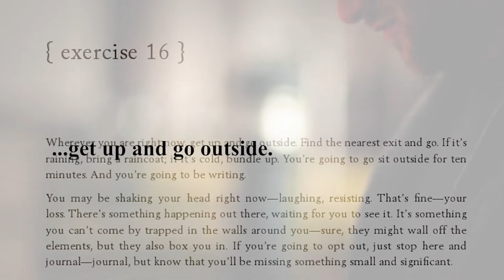Making Manifest by Dave Harrity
Making Manifest: On Faith, Creativity, and the Kingdom at Hand is book of devotional meditations and exercises designed for personal spiritual growth and innovative community building. Through 28-days of poetry, prayer, writing practice, contemplation, and personal reflection, Harrity teaches and explores ways individuals and their religious circles can begin to renew and awaken faith by daily creative practice.